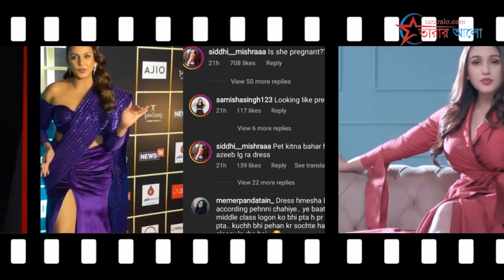অবিবাহিত হুমা কুরেশির বেবিবাম্প প্রকাশ্যে | Huma Qureshi Pregnancy.